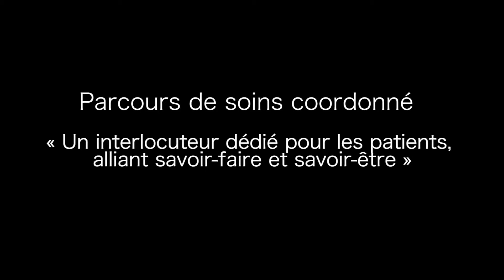Parcours coordonnés de soins - Témoignage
Les patients atteints d’un cancer sont souvent fragilisés par la maladie.  Parfois, ce sont leurs traitements ou leur contexte personnel qui les rendent vulnérables. Prise en charge à l’Institut de Cancérologie Lille Métropole, une patiente témoigne de ce que lui a apporté la coordinatrice dans son parcours de soins, aux différentes étapes, alliant savoir-faire et savoir être.